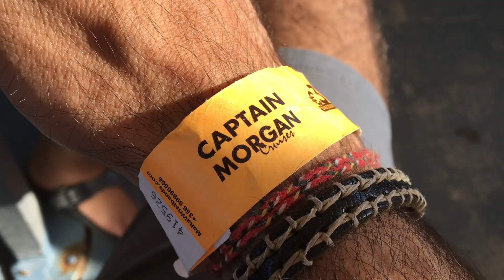Bir zamanlar Malta’da - Once upon a time in Malta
2018 yılında Malta’ya tatile gitmiş ve harika vakit geçirmiştik. Küçük bir ada ülkesi olan Malta huzurlu ve sakin atmosferiyle bizi büyülemişti.

We went on holiday to Malta in 2018 and had a wonderful time. Malta, a small island country, fascinated us with its peaceful and calm atmosphere.